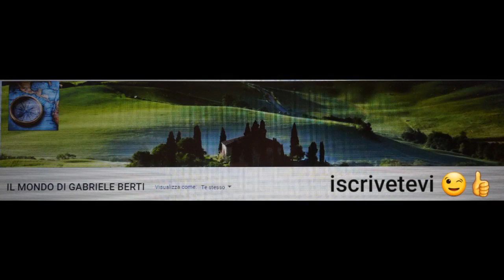SANTA MESSA ORE 10:00 DAL SANTUARIO GESU BAMBINO DI PRAGA IN ARENZANO (GENOVA) MARTEDI 13-11-22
SANTA MESSA DAL SANTUARIO GESU BAMBINO DI PRAGA IN ARENZANO (GENOVA)
PRESIEDUTA DAPADRE DAVIDE SOLLAMI